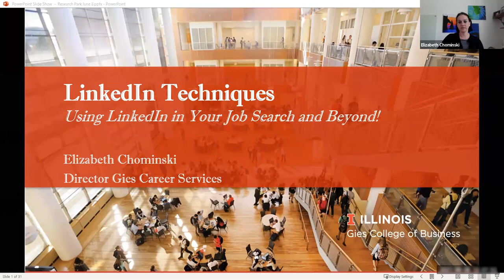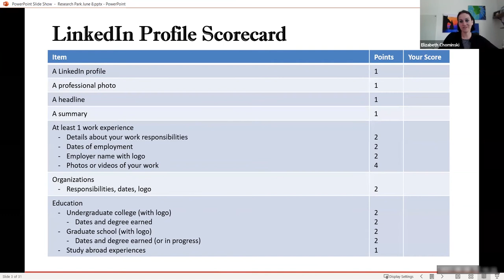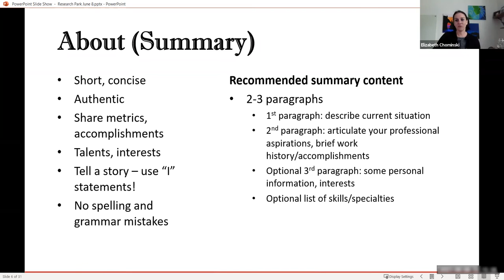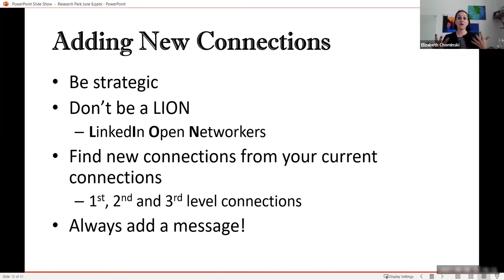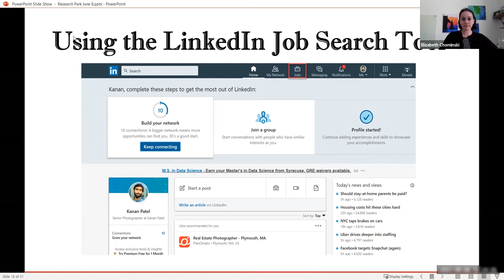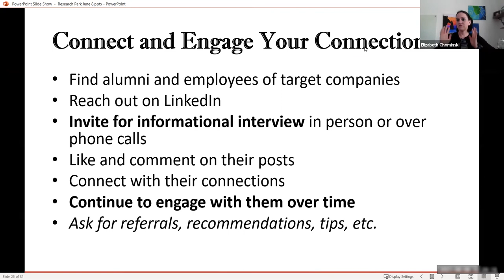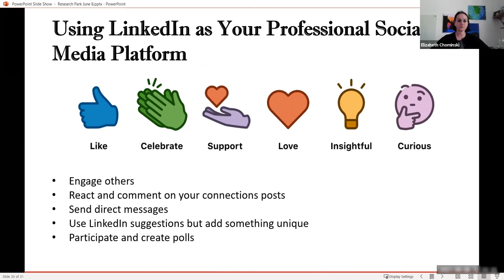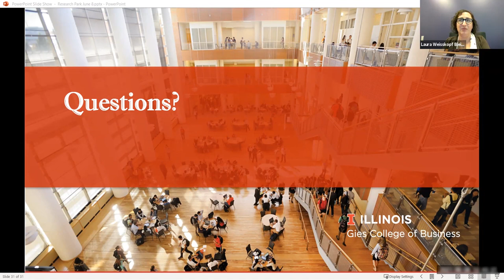Summer Professional Development Workshop: Advanced LinkedIn Techniques with Elizabeth Chominski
On June 6, 2021 Elizabeth Chominski, Director of Gies Career Services, joined us to delve into advanced tips for fully developing your LinkedIn profile and utilizing its networking features. This presentation included useful advice on how to make your profile authentic and informative, regardless of the stage you are at in your career.